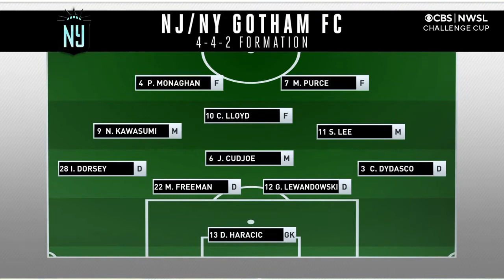2021 NWSL Challenge Cup: NJ/NY Gotham FC vs. North Carolina Courage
MSU Soccer Park at Pittser Field
Montclair, NJ

Commentators:
Joe Malfa
Kaylyn Kyle